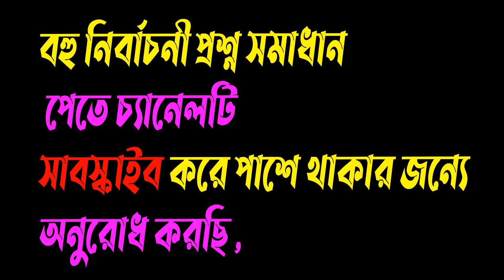HSC 22 Civics 2nd Paper MCQ Solution Comilla Board | HSC পৌরনীতি ২য় বহুনির্বাচনি সমাধান কুমিল্লা